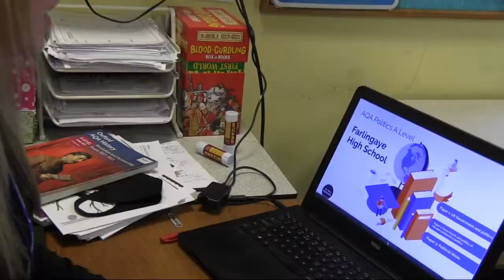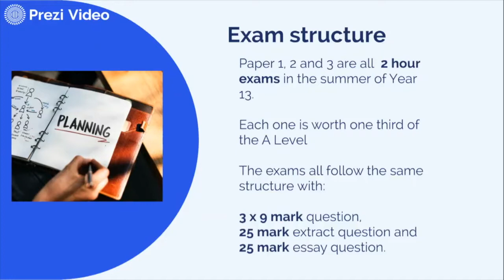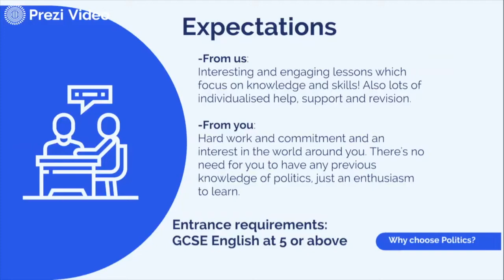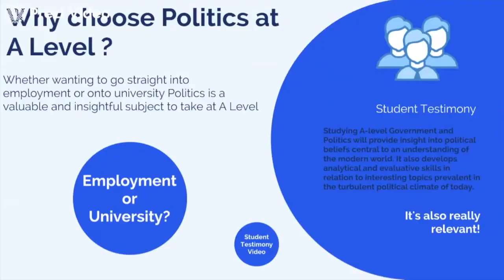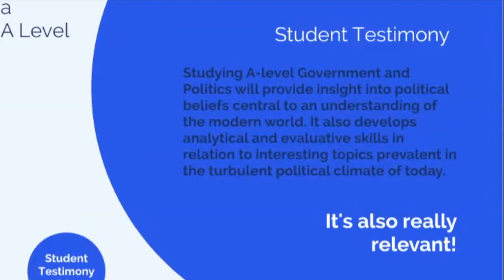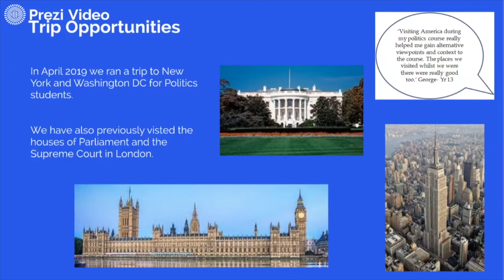Politics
Through your study of Politics you will acquire vital skills
that will serve you well throughout your life. They will
include skills of high-quality written communication, an
engaging and coherent capacity for debating and the
ability to analyse complex information. They will be
acquired by studying political ideas, the government
and politics of the US, and comparative politics.